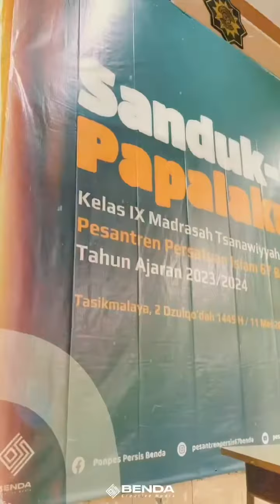11 Mei 2024